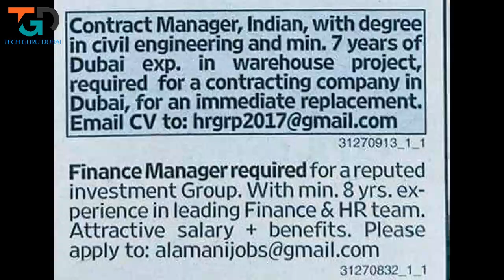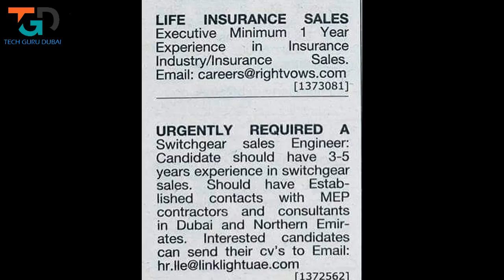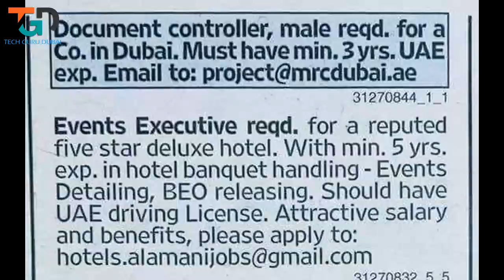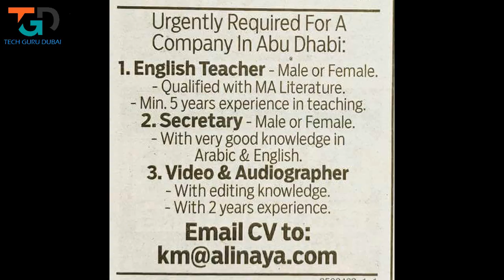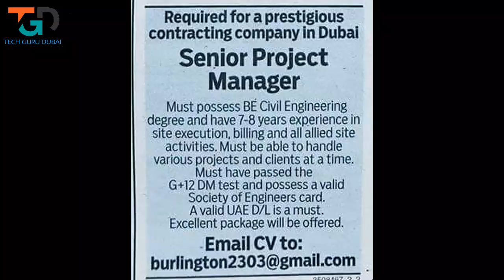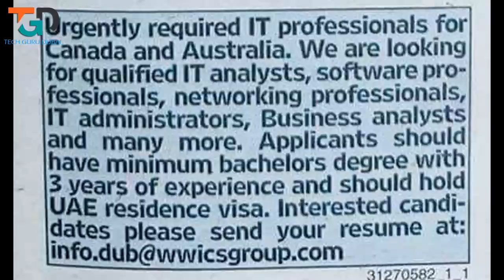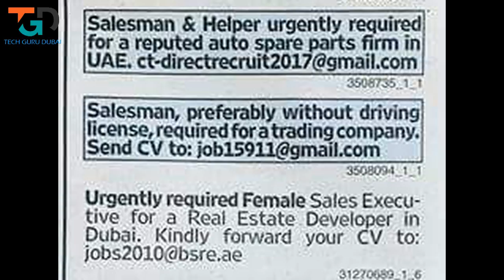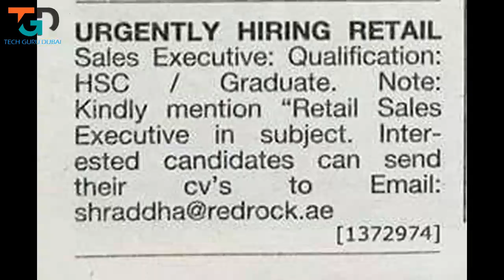DUBAI JOB VACANCIES | TUT PADO | HINDI URDU | TECH GURU DUBAI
Consultation Packages we offer:

⭐“Standard Package - Career & Job in Dubai”=  Video Session (Google Meet)
30 minute video session with Tech Guru Dubai to discuss..
( Waiting Period = 10 Days )

⭐“Standard Package - Business in Dubai”=  Video Session  (Google Meet)
30 minute video session with Tech Guru Dubai to discuss..
( Waiting Period = 15 Days )

Details for payment : Account Details Are Below

Account Name: Tech Guru Dubai
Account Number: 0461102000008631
IFSC: IBKL0000461
Bank Name: IDBI Bank.
Bank Branch: Barshi (India)

दुबई के चक्कर में ये किया तो पैसा तो जाएगा और लम्बा फसोगे

दुबई जॉब नहीं मिल रहा, मुझे रिज्यूम भेजो में हेल्प करूंगा आपको जॉब मिलने में

अगर आपको मुझे पर्सनली बात करनी हैं तो आप मुझे इंस्टाग्राम पे मेसेज कर सकते हो
Instagram ID (इंस्टाग्राम ID) - @rajkanadedubaii 👉 भारत से दुबई विजिट विसा निकालने से दुबई में बेड स्पेस पहुंचने तक का पूरा सपोर्ट.
👉 Full support from India to Dubai visit visa till you reach the bed space in Dubai.